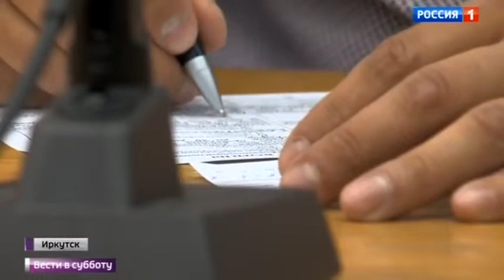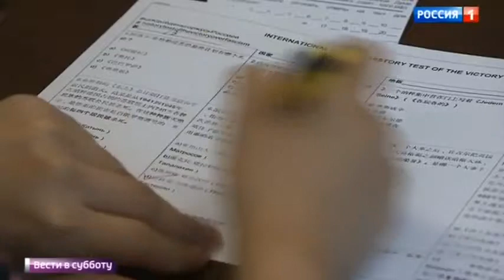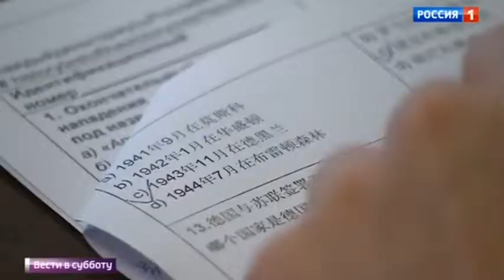Россиян протестируют на знание истории Великой Отечественной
Продаю часы мужские SWISS ARMY.
Диаметр: 40 мм
Стекло: Минеральное ударопрочное (двойное)
Механизм: Quartz
Материал корпуса: Внутренний стальной контейнер
Материал ремешка: Тканевый (нейлон)
Водозащита.
Батарея: Увеличенный ресурс 3-5 лет
Стрелки: Покрытые люминесцентным веществом что позволяет узнать время в полной темноте (безвредно для здоровья)
Официально поставляются: В армейские подразделения ряда стран: Швейцария, Франция, Япония, Англия и др.
Абсолютно новые, никто их не носил.
Стоимость - 700 руб. Пишите мне в лс